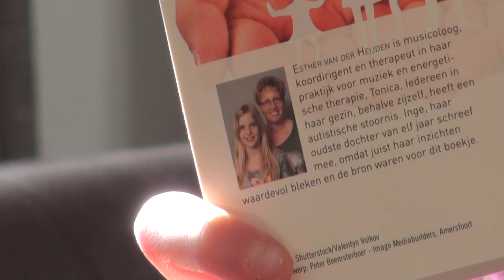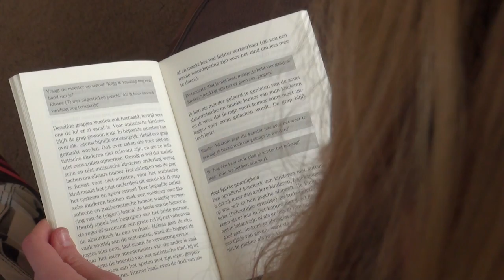Inge kan veel beter met haar autisme omgaan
Inge is een meisje van 13 jaar, zit op de Havo en woont op een boerderij in het Geldesre Vorden. Ze heeft de diagnose klassiek autisme, maar heeft heel goed leren omgaan met haar autisme dankzij begeleiding en speciaal onderwijs. Ze wil dierenarts worden later.